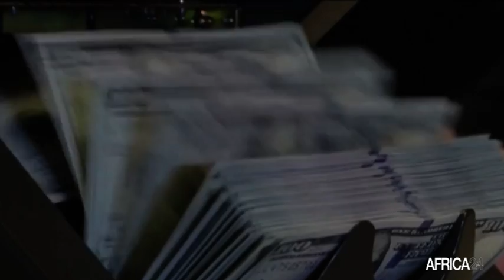Afrique : 50 millions USD pour le développement des startups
Economie :  les sociétés Benya Group et Openner vont lancer un fonds de capital-risque de 50 millions de dollars visant à investir dans les startups africaines. Cet appui soutiendra le développement des entrepreneurs africains, alors qu’ils sont confrontés au grand défi de l’accès au financement.